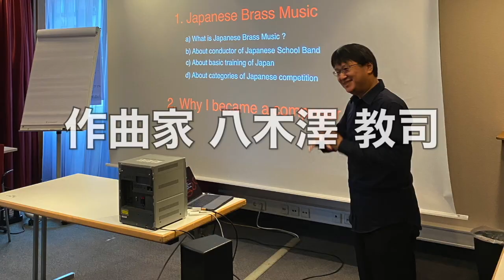【吹奏楽作曲家トークLIVE2021総集編②】八木澤教司 Satoshi YAGISAWA 作曲家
2021年に開催したYou TubeトークLIVEのゲスト作曲家の名場面を総集編としてお届けする第２弾。今回は視聴者からの審問に対して、それぞれの作曲家たちが生の声でお答えしています。第１弾のメッセージ集とは異なるアプローチをお楽しみください！

［出演］
清水大輔
高橋宏樹
江原大介
坂井貴祐
加藤大輝
八木澤教司

★ 第１回横浜ユーフォニアムアンサンブルコンクール開催要項

■ ハル・レオナード・ヨーロッパ（de Haske）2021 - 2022 カタログ

■ ハル・レオナード・ヨーロッパ（de haske）最新オンラインカタログ解説

■ エターナル・フレンドシップ（楽譜＆音源）／八木澤教司 作曲

■ やぎりんの吹奏楽入門（指導や練習のバイブル）

■ 八木澤教司吹奏楽作品集ＣＤ好評発売中！

■ 少人数吹奏楽のための「モンセラット」楽譜のご案内

■ フレキシブルのための「アルタミラ」（５パート以上＋打楽器）

八木澤教司（やぎさわ・さとし）

　作曲家。武蔵野音楽大学作曲学科卒業、同大学大学院修士課程修了。吹奏楽曲の代表作は日本のみならずアメリカ、ヨーロッパ、アジア諸国でも幅広く親しまれ“パリ・ギャルド”の名で世界最高峰と呼ばれるギャルド・レピュブリケーヌ吹奏楽団によって新作が初演された数少ない邦人作曲家である。2019年11月9日、天皇陛下御即位奉祝記念式典・国民祭典において天皇皇后両陛下「お出迎えのファンファーレ」に作品が抜擢された他、合唱曲として手がけた《あすという日が》は“希望の歌”“東日本大震災復シンボル曲”と称され、2011年第62回NHK紅白歌合戦において夏川りみ、秋川雅史の両氏によって熱唱された。“困難を乗り越えれば必ず希望のある未来が待っている”といったテーマを用いた作風はジャンルを超えて世界中の人々を勇気づけている。第21回日本管打・吹奏楽アカデミー賞［作・編曲部門］（2011年）受賞。平成23年度JBA下谷奨励賞を受賞。2020年4月より神戸女学院大学音楽学部にて作曲・音楽理論・吹奏楽を指導している。